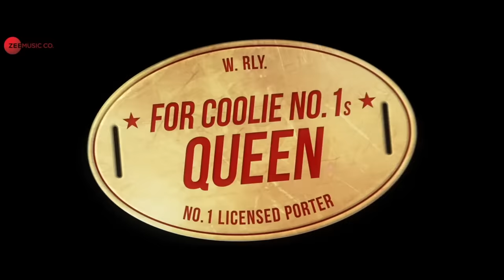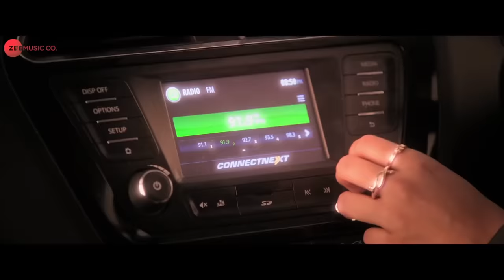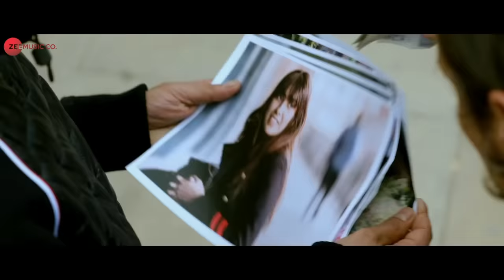New Year Party Hits 2020 - Full Album |Top 20 Songs| Burjkhalifa, Kala Chashma & More | Dance Hits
Tracklist:
00:00 - Burjkhalifa
03:13 - Kala Chashma
06:23 - Teri Bhabhi
09:02 - Chandigarh Mein
12:06 - Hook Up Song
15:14 - Sauda Khara Khara
18:36 - Tareefan
21:24 - Makhna
24:22 - Manali Trance
27:43 - Tera Baap Aaya
29:44 - MummyKassam
32:08 - Duniya Sharma Jaayegi
34:17 - Zingaat Hindi
36:55 - First Class
39:36 - Mumbai Dilli Di Kudiyaan
43:00 - The Wakhra Song
45:28 - Bang Bang Title Track
49:19 - Laal Ghaghra
52:26 - Mehbooba
55:23 - Khadke Glassy

Song: Burjkhalifa
Singer: Shashi - Dj Khushi
Female vocals: Nikhita Gandhi
Lyrics: Gagan Ahuja

Song – Kala Chashma
Movie – Baar Baar Dekho
Original Music Composed by – Prem Hardeep & Kam Dhillon
Remixed by – Badshah
Singers – Amar Arshi, Badshah & Neha Kakkar
Rap – Badshah & Indeep Bakshi
Lyrics – Amrik Singh & Kumaar

Song : Teri Bhabhi
Singers : Javed - Mohsin Ft. Dev Negi & Neha Kakkar
Lyrics : Danish Sabri
Original Soundtrack, Theme written and composed by : Javed – Mohsin

Song - Chandigarh Mein
Singers - Badshah, Harrdy Sandhu, Lisa Mishra, Asees Kaur
Lyrics - Tanishk Bagchi & Badshah

Song: Hook Up Song
Singers: Neha Kakkar & Shekhar Ravjiani
Lyrics: Kumaar

Song: Sauda Khara Khara
Singers: Diljit Dosanjh, Sukhbir, Dhvani Bhanushali
Lyrics: Kumaar
Original hook line – Sukhbir

Song - Tareefan
Singer - Badshah
Lyrics - QARAN, Rupin Pahwa & Badshah

Song: Manali Trance
Singer: Lil Golu , Neha Kakkar
Music: Yo Yo Honey Singh
Lyrics: Sahil Kaushal

Song: Tera Baap Aaya
Singer: Farhad Bhiwandiwala
Lyrics: Farhad Bhiwandiwala, Vikram Montrose

Song : MummyKassam
Movie : Coolie No. 1
Singers : Udit Narayan, Ikka & Monali Thakur
Lyrics : Ikka, Shabbir Ahmed
Composition : Ikka

Song - Duniya Sharma Jaayegi
Singers - Nakash Aziz & Neeti Mohan
Lyrics - Kumaar & Raj Shekhar

Song – Zingaat Hindi
Singer - Ajay-Atul

Song - Mumbai Dilli Di Kudiyaan
Lyrics - Vayu
Singers - Dev Negi, Payal Dev & Vishal Dadlani

Song: The Wakhra Song
Singers: Navv Inder, Lisa Mishra & Raja Kumari
Rap - Raja Kumari
Lyrics - Tanishk Bagchi
Rap Lyrics - Raja Kumari

Song: Bang Bang
Singers: Benny Dayal, Neeti
Lyrics: Vishal Dadlani

Song - Laal Ghaghra
Singers - Manj Musik, Herbie Sahara & Neha Kakkar
Lyrics - Tanishk Bagchi, Herbie Sahara
Original Song: RDB (Courtesy of Untouchables Records And Three Records)

Song - Mehbooba
Movie - Fukrey Returns
Singers - Neha Kakkar and Yasser Desai
Original Singer - Mohammed Rafi (O Meri Mehbooba)
Original Music by Laxmikant-Pyarelal
Lyrics by Kumaar
Original Lyrics by Anand Bakshi (O Meri Mehbooba)
Rap by Raftaar

Song: Khadke Glassy
Singers: Yo Yo Honey Singh, Ashok Mastie & Jyotica Tangri
Lyrics - Tanishk Bagchi & Channi Rakhala